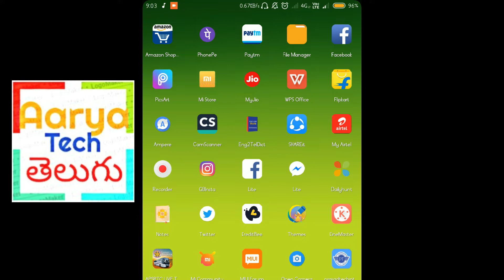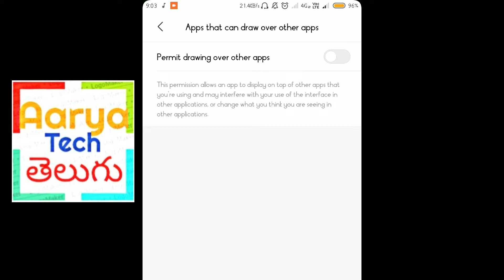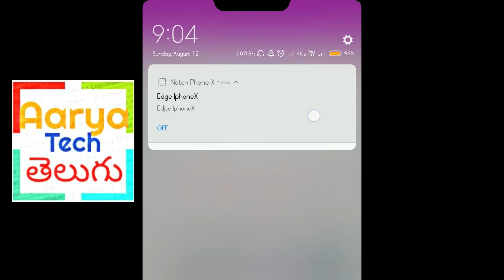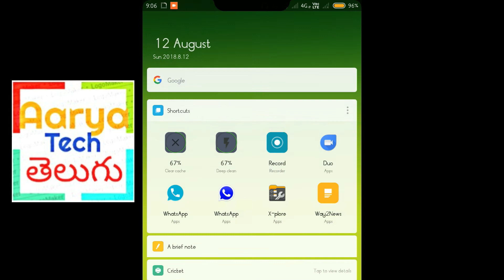(NEW) BEST APP OF 2018 || You Must Need To Try It || Amazing Apps Complication Notch for Notchless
UPI ID : Saikumar81065@okaxis

*** U can Pay By Any Upi App (Tez , Phonpe & More) By Entering this VPA Id ... please Support me friends Thank You...***

STATE BANK OF INDIA BANK ACCOUNT DETAILS
HINDUPUR BRANCH
IFSC : SBIN0000845

thank You Friends I will make.. many More... Technical , Unboxing & Review Videos... if u sponsor me... you are.. helped . to my.. future... thank u one and all.

Hi Friends This is Sai Kumar Aarya and you are in Telugu Tech Aarya
here You can find Lots of information about technology and Gadgets , tips and tricks , Smartphones, and all Others

Hereby I Confirm That All the Rights Of this Video Belongs To Me & Im Not Used Any copyrighted Content video in it and all these Video & channel Rights Belongs me and All Videos are produced by me and myself ...

Background Music In this video is Used Belongs To NCS & this Audio are not copyright protected i Used them with proper Permission

TELUGU TECH AARYA